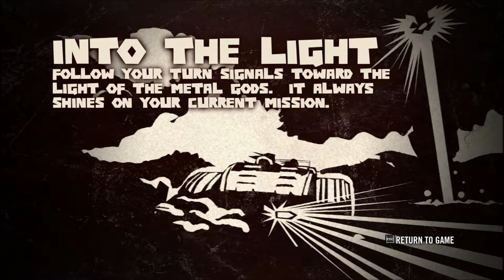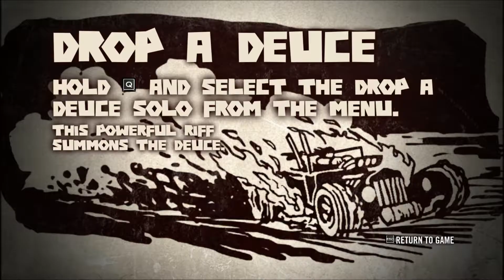Brütal Legend - Walkthrough - Part 2